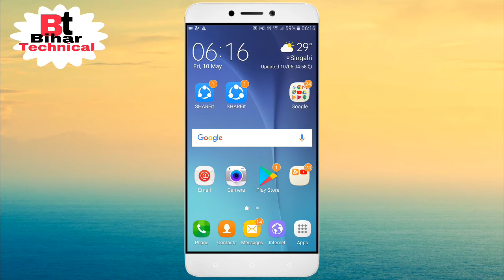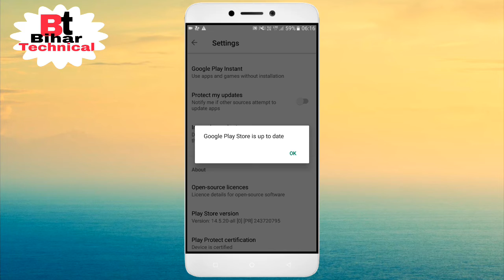Playstore मे apps download problem solve, | play store update.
Welcome to bihar technical,

इस वीडियो में हम आप सभी को बताए हैं कि playstore को कैसे update कर सकते हैं और play store से apps download नहीं होने का Problem Solution. यदि आप सभी को यह हमारी वीडियो अच्छे लगे तो वीडियो को लाइक जरुर करना और हमारे चैनल को सब्सक्राइब कर लेना ताकि हमारे नई वीडियो अब तक सबसे पहले पहुंच सके.

Your queries-
Play store download pending,
Playstore doesn't download any apps,
Play store not working,
Playstore cant download apps 2019,